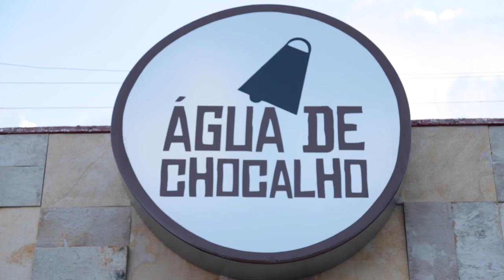Nossa Terra - 27.09.15 - bloco 03